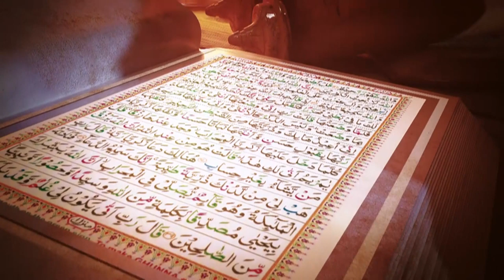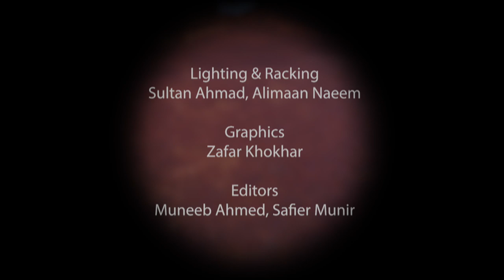Hiqayat-e-Sidqo Wafa Episode 13 - Muhammad Ilyas Munir Sahib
Zahid Nadeem Bhatti hosts a series of programmes featuring faith inspiring accounts narrated by people who have served the Ahmadiyya Jama’at in various fields. Today's episode features an interview with Maulana Muhammad Illyas Munir (Iseer Ranay Rahay Mola). Episode No. 21. Presentation of MTA Studios Germany.